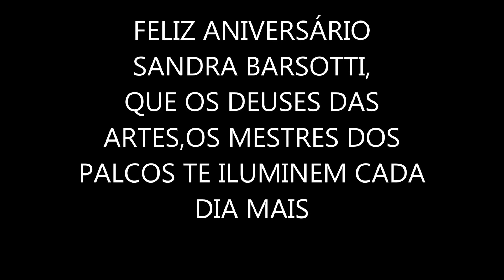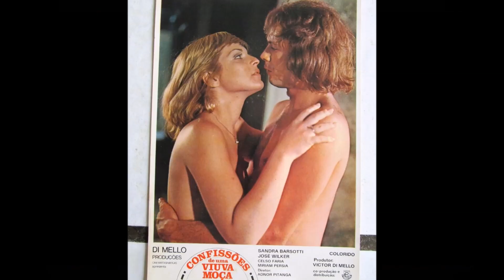SANDRA BARSOTTI - FELIZ ANIVERSARIO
QUE OS DEUSES DAS ARTES, OS MESTRES DOS PALCOS TE ILUMINEM CADA DIA MAIS
MUSICA-  A THOUSAND TIMES GOOD NIGHT M - ABEL KORZENIOWSKI